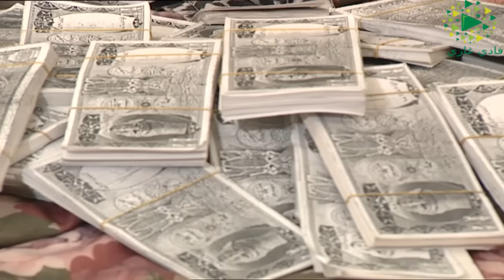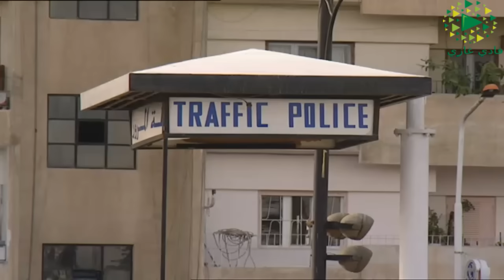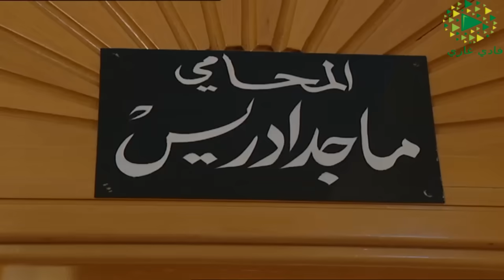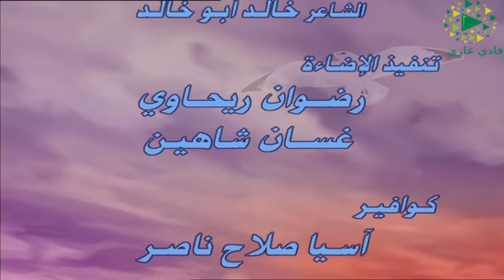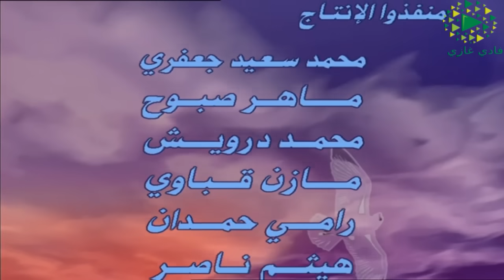مسلسل الطير ـ الحلقة 9 التاسعة كاملة HD